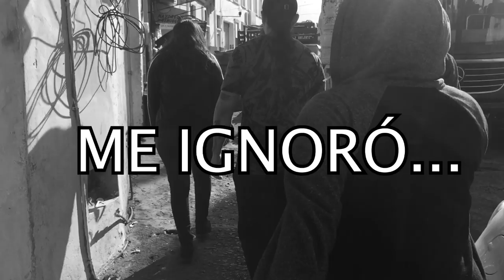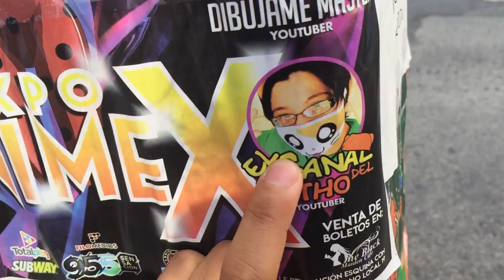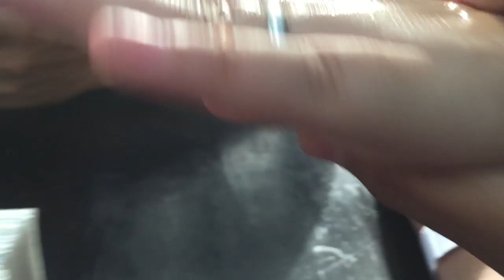PROBE EL PLATILLO MAS RARO DEL MENU! | Elcanaldelpatho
Hoy fuimos a una aventura a probar el platillo más extraño en este restaurante asiático jajaja RAMEN PIZZA!!